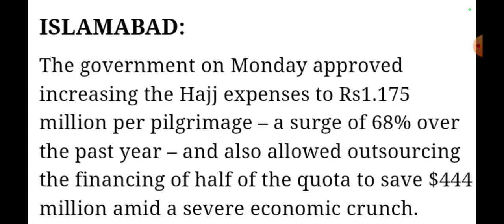Hajj 2023 news update today | Hajj package announced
In this channel you will find the videos about

makkah
hajj
hajj 2023
Hajj 2023 price pakistan
Hajj 2023 cost in pakistan
hajj update
hajj update 2023
Hajj pe bula
Hajj documentary
Hajj 2022
Hajj 2020
Hajj naat
Hajj ki dua
Hajj ka tarika
Hajj ke arkran
makkah live today now 2023 dua
makkah live today now haramain
makkah live tv channel
makkah haram
makkah haram sharif
makkah new video 2023
makka madina new video 2023
makka madina
makka madina live
makka madina live mecca madina live
makkah madina
makkah madina live
makkah madina live hd
makkah madina vlogs
makkah madina video status
madina live
madina live today now
madina live today now 2023
madinah live today now 2023
madina live channel
madina madina
madinah live now 2023